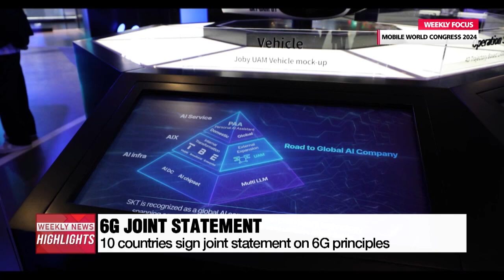[WEEKLY FOCUS] MWC 2024 Wrap-up: global firms unite to bring ‘Future First’ tech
MWC 2024 결산: 최대 통합한국관 조성 세계적 기술력 선보인 국내 기업들

The biggest mobile and telecommunications trade show hosted in Europe took place this week.
The 2024 edition of the Mobile World Congress brought together thousands of global firms from 200 hundred countries in Barcelona.
Our business correspondent, Moon Hye-ryeon, joins me in the studio to give us further details.
Welcome, Hye-ryeon.

Thanks for having me, Dami.

So Hye-ryeon, what was the central theme at MWC this year?

The overarching theme at MWC this year was “Future First.”
It embodies six different sub-themes such as 5G and AI, and stretches beyond the mobile industry to digital transformation overall.
Last year’s theme was also centered around AI, but here’s what was said about the difference between last year and this year.
“Lots of applications with 5G and AI and platforms, and how these three things can work together to provide a service or resolution to you as a consumer or as a business. That’s what’s different from what it was before.”

So this year, it was all about how different technologies, products, and services can work together for future digital innovation.

So what were some interesting new reveals showcased at the event?

Well Dami, leading on from my previous point, there were several AI products and services that were revealed at MWC 2024.
Google’s CEO announced the relaunch of its AI image generation tool – “Gemini” – and several mobile companies showcased their smartphones with integrated AI technology.
One of these was Chinese tech firm Xiaomi, which did not participate in the CES event last month but chose to launch global sales of its new “Xiaomi 14” line in Barcelona this week.
It integrates AI technology for searching photos, translation services, and taking meeting notes.
But as this year’s event takes the technology further than just mobiles, another product integrating AI that caught people’s eyes, despite being transparent, was Lenovo’s new laptop.
The see-through screen with a camera attached enables users to view an object located behind the computer and find out information about it using built-in artificial intelligence which analyzes the image.

And what did South Korea’s top tech firms bring to MWC this year?

South Korean firms also brought their A-game, with tech giant Samsung Electronics unveiling its latest line of wearable tech – the Galaxy Ring, which tracks health data while you sleep.
It’s yet to hit the shelves, but the firm displayed the Galaxy Ring in three different colors and nine different sizes at the event.
Telecommunications companies KT and SK telecom set up AI-related booths this year and demonstrated a wide range of services.
KT showed its Intelligent Urban Air Mobility Traffic Management System that assists in the safe operation of Urban Air Mobility vehicles.
UATM digitally replicates real-world UAM operations by integrating digital twin technology and AI, and enhances safety based on numerous data analyses and simulations.
As for SK telecom, they showcased their telco-specific Large Language Model that’s used in various services such as their virtual chatbot assistant.

What about domestic start-ups or some smaller companies?

So this year, the Korea Trade-Investment Promotion Agency opened up a joint booth for domestic firms and organizations alongside the Ministry of Trade, Industry and Energy.
This year’s participants from South Korea was its largest yet, with many start-ups and SMEs taking part.

“8 public institutions joined forces with the government to support Korean companies as one, so 118 start-ups and SMEs are promoting at MWC under the same brand: Korea.”

AI is a running theme for many of the firms at the joint booth, and a domestic start-up called “Hyodol” offering AI companionship for the elderly was awarded the 2024 Global Mobile Awards in the "Best Mobile Innovation for Connected Health and Wellbeing” category.

With the event gathering so many global firms, were there any new interactions between them?

The MWC brands itself as an event where “technology, community, and commerce converge”, and this year, firms and governments alike did exactly that.
SK telecom is collaborating with four other global telecommunications firms from Germany, Saudi Arabia, Singapore and Japan to develop a joint LLM and other AI-related services.

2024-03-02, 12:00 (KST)